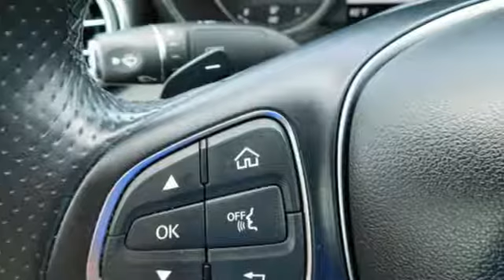2015 Mercedes-Benz C-Class Owings Mills MD Baltimore, MD 8U001415 - SOLD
Year: 2015
Make: Mercedes-Benz
Model: C-Class
Trim: C300
Engine: 2.0L I4 Turbocharged
Transmission: 7G-TRONIC PLUS 7-Speed Automatic
Color: Silver
Interior: Black
Mileage: 33698
Stock #: 8U001415
VIN: 55SWF4KB0FU001415
**MERCEDES-BENZ CERTIFIED WITH UNLIMITED MILEAGE WARRANTY**KEYLESS-GO**HEATED FRONT LEATHER SEATS**ALLOY WHEELS**PRE-WIRED FOR SD CARD NAVIGATION**br *Your additional costs are sales tax, tag and title fees for the state in which the vehicle will be registered, any dealer-installed options (if applicable) and a $299 dealer processing fee. Prices are subject to change, and prior sales are excluded from these offers. While every reasonable effort is made to ensure the accuracy of this information, we are not responsible for any errors or omissions contained on these pages. Please verify any information in question with the dealer.

Address:
9727 Reisterstown Road